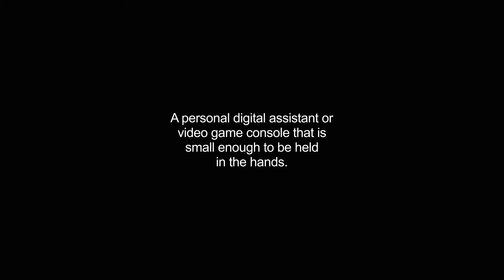handheld video Dictionary meaning and pronunciation